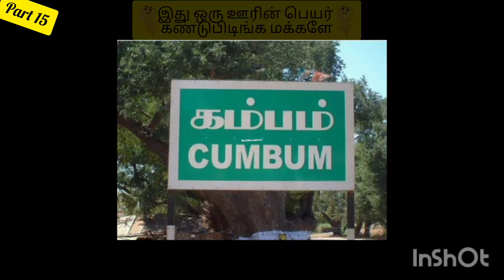தமிழ்நாட்டில் இருக்கும் ஊரின் பெயர்கள் | Find the Riddle | kurthika universe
tamil youtube
video
youtube video
video Tamil
video story
video song
video in Tamil
tamil video
find the Riddle
tamil area name Riddles
tamil viral riddle
video
kurthika universe part 15